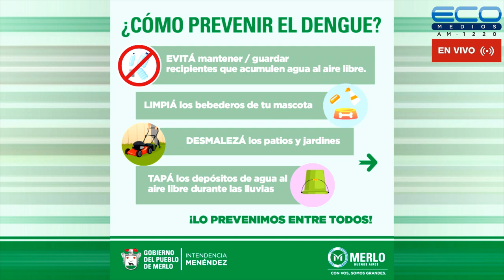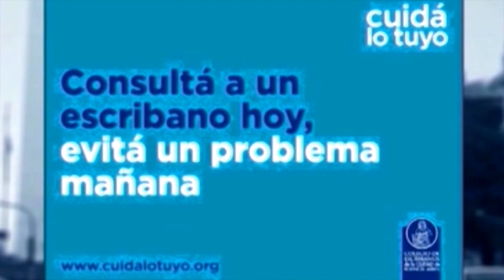ENTRE USTEDES Y NOSOTROS con Dr. Enriquez, Dr Osvaldo Sammartino 22-3-2023